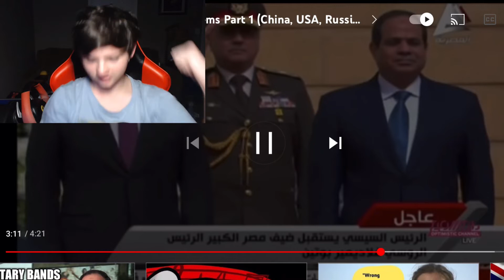The WORST National Anthem Performances - *Army National Band Fails* / Braden Reacts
I react to some of the worst national anthem performances by national military bands. This has the British, American, Russian, and Chinese National Anthems being butchered by mostly middle eastern countries but some others, I hope you enjoy this video please like and subscribe if you did.